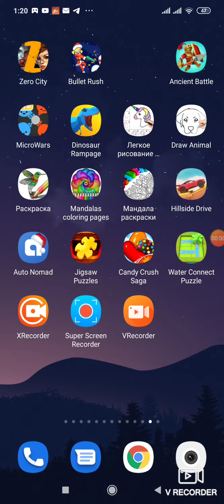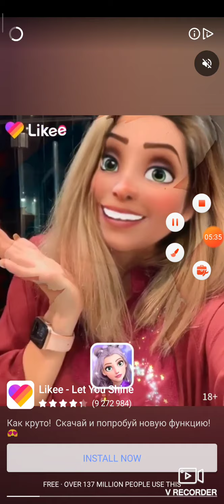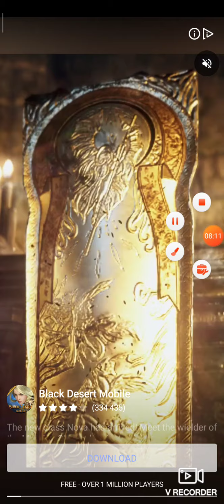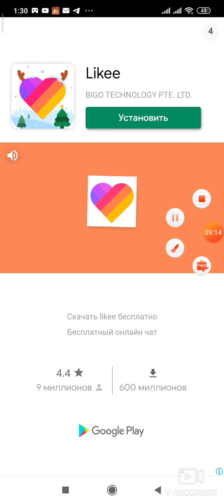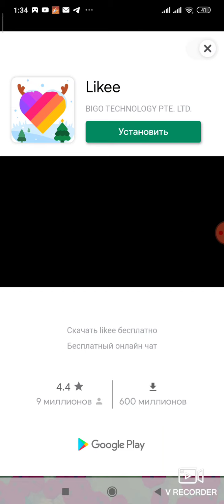Android game: Snake Arena 3D review